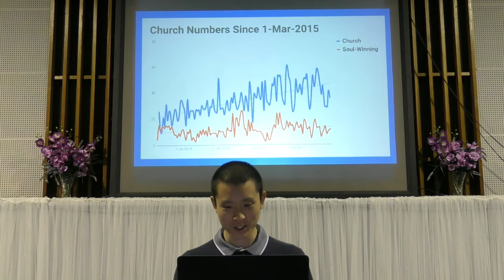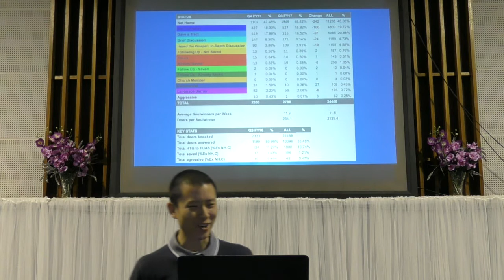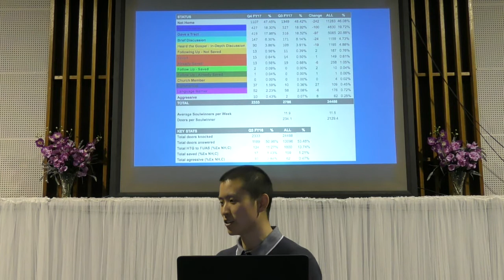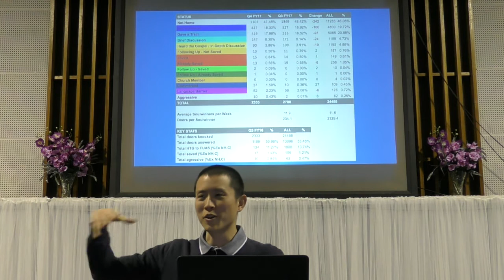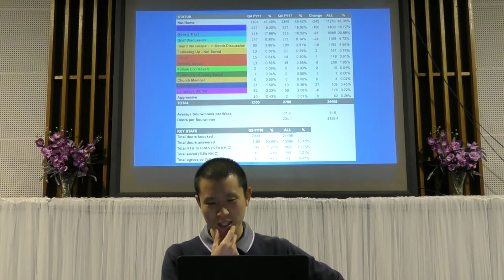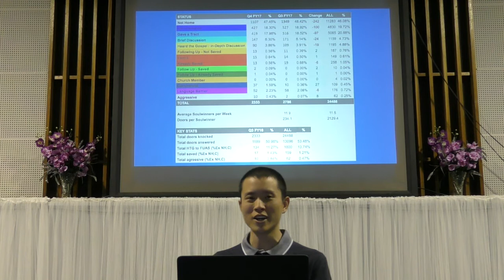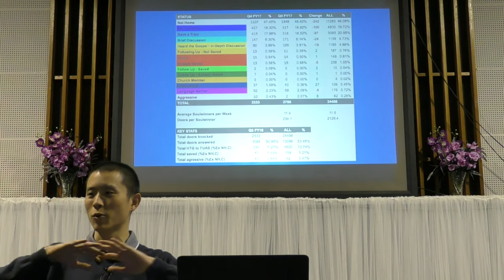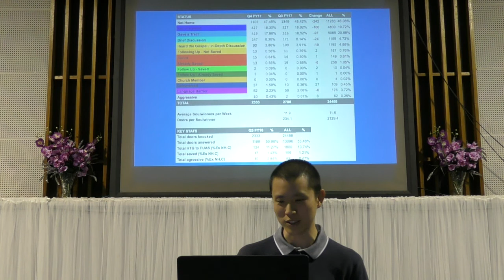Church Numbers FY17 Q4 (Apr-Jun)